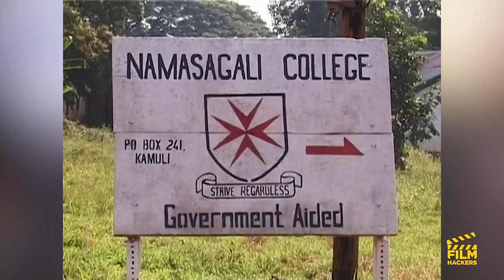Mathew Nabwiso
Mathew Nabwiso wears so many hats as an actor, film director and film producer. He went through Namasagali College, a formerly good performing Arts school in Uganda where he was inspired to become an artist. As a Ugandan film makers of this generation with a vision to change lives of the people in the he country.

After auditioning for my first acting gig for a feature film “Battle of the Souls” in 2006, he was taken through a crush actors’ training under Matt Bish the film Director at Bish films. This gave him an idea to start the Nabwiso Films Company with his wife as a means to create jobs. With every opportunity that knock at your doorstep, a new challenge bundles with it but how one handles it tells the difference.

Through his journey of transition from a music career to an acting career, he has faced some challenges along the way as a director with the lack of professionalism which is costly in terms of time and money. These are one of the major setbacks in the film industry with productivity levels affecting the specified time frame and budget.

The challenges facing the film industry  has made it dwindle for a long period of time with lots of copyright issues, the labor unions standing in for the industry have improved less on the many challenges facing the artists. The distributions levels are catastrophic with people in the industry trying to outcompete each other instead of embracing their roles effectively and efficiently.

Mathew advises the upcoming creative minds to produce more content that’s marketable both locally and internationally because only quality attracts the audiences. Humbleness, and accepting criticism where necessary will help them learn more ad develop their careers.